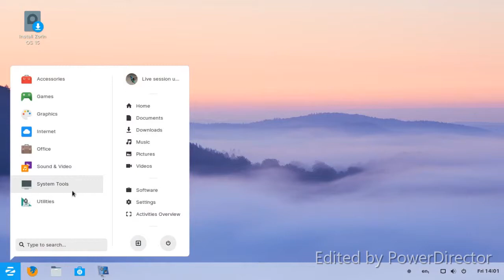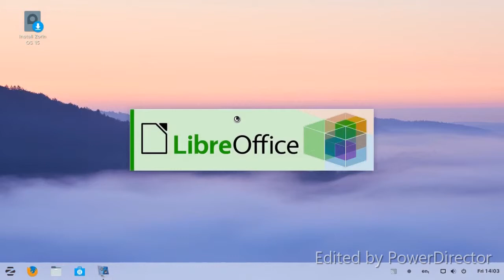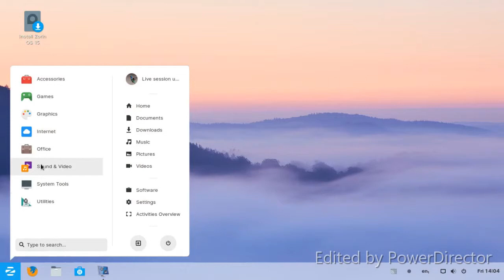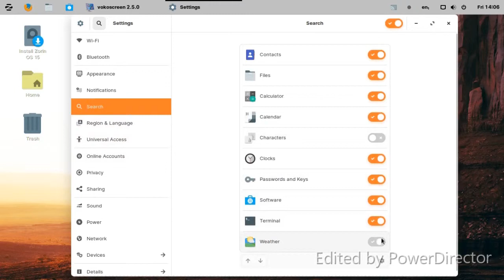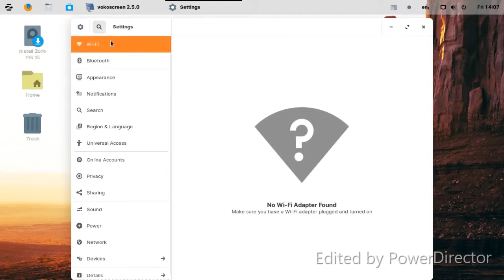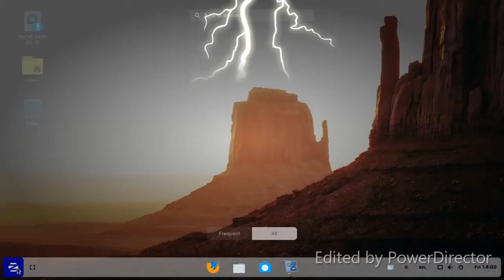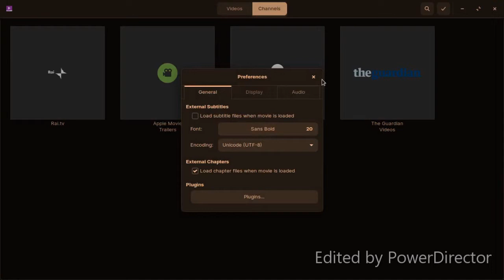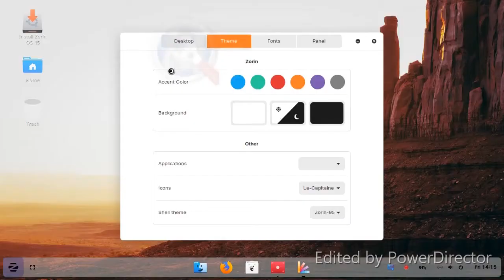Zorin 15 review